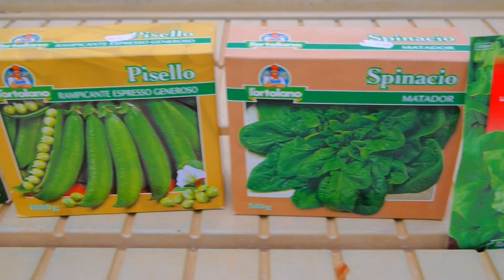Cosa piantare a Novembre nel nostro orto Savinivivai